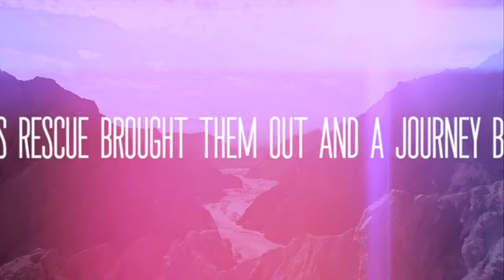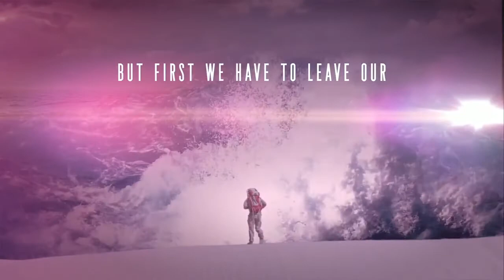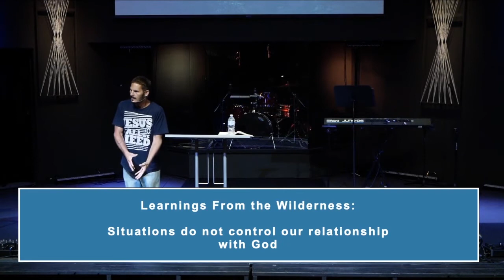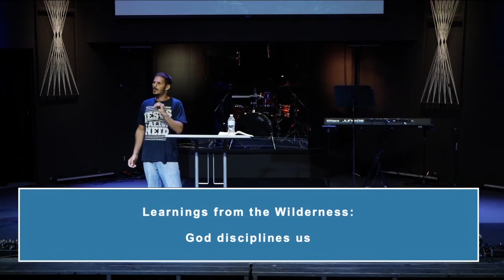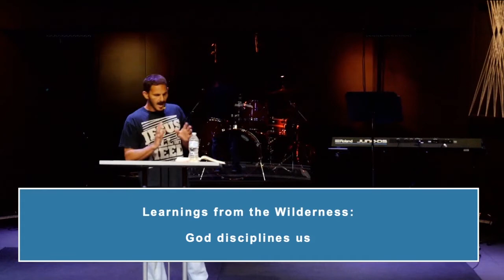HRCL 2020 08 16 JTPL What? Where's the honey?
Pastor Andy and our second week of Journey to the Promised Land